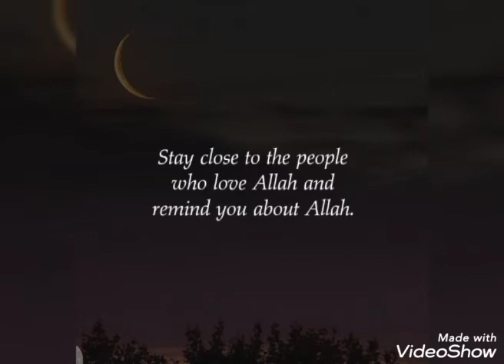Beautiful islamic quotes for status Allah/creativity